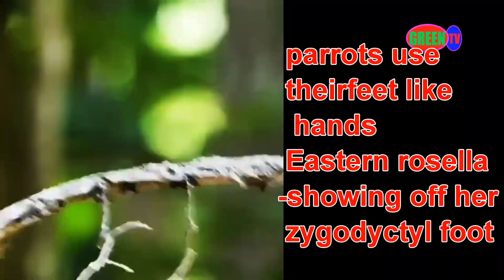Study,birds names,calls and their behaviour